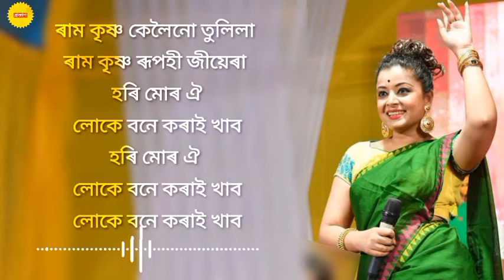Tumi ahiba buli (Lyrics) - DY Medley - (Priyanka Bharali)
Song: Tumi Aahiba Buli
🎙Cover: Priyanka & Bidisha
🎙Original: Nilima Khatoon
🖋Lyrics: Suryakumar Raja
💿Album: DY Medley (Vol.5)

আম দালি গঠিছে
দুৱাৰতে আৰিছে
যেতিয়া আহিব দৰা
উগুল থুগুল লাগিছে (২)

তুমি আহিবা বুলি
বাৰে বাৰে মই
তুমি আহিবা বুলি
বাৰে বাৰে মই
পদূলি মুখলৈ চাওঁ
আগ চোতালৰ কৰবি জোপা
কিজানি সুভাষ পাওঁ
কিজানি সুভাষ পাওঁ

ৰাম কৃষ্ণ কেলৈনো কুটিলা
ৰাম কৃষ্ণ সোমাই কৈ পচলা
হৰি মোৰ ঐ
লোকে বাটি ভৰাই খাব

ৰাম কৃষ্ণ কেলৈনো তুলিলা
ৰাম কৃষ্ণ ৰূপহী জীয়েৰা
হৰি মোৰ ঐ
লোকে বনে কৰাই খাব
হৰি মোৰ ঐ

বন্ধ ঘৰত মোৰ
সাতি ফুটি মন
আমনি লাগিছে বৰ

কোনেনো বুজিব বুকুৰ বেদনা
নিৰিবিলি জীৱনৰ
আহিব বুলিয়ে চিনাকি সুৰটি
অজানিতে গুণ গুণাও
অজানিতে গুণ গুনাও

আম ডালি গাঠিছে
দুৱাৰতে আৰিছে
কেতিয়া আহিব দৰা
ওগুল ঠুগুল লাগিছে (২)

তুমিটো নাজানা তোমাৰ বাবেই
কৰিছোঁ কত আয়োজন
পূজাৰ বেদিও আছে হৈ খালি
তোমাক বহু প্ৰয়োজন

আজি কিয় জানো
ভাল লাগি আছে মন
আজি কিয় জানো

তুমি আহিবা বুলি
বাৰে বাৰে মই
তুমি আহিবা বুলি
বাৰে বাৰে মই
তুমি আহিবা বুলি
বাৰে বাৰে মই